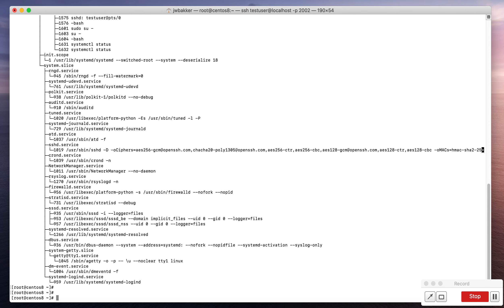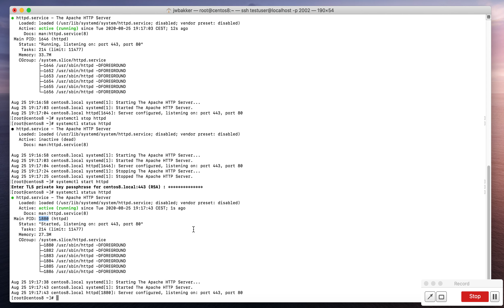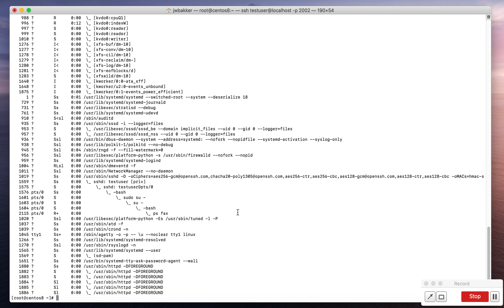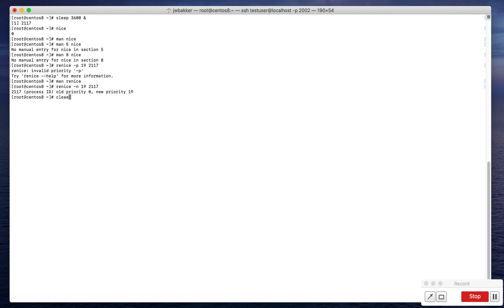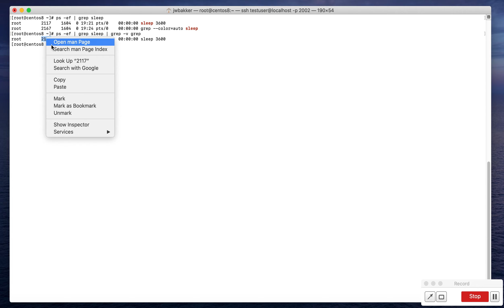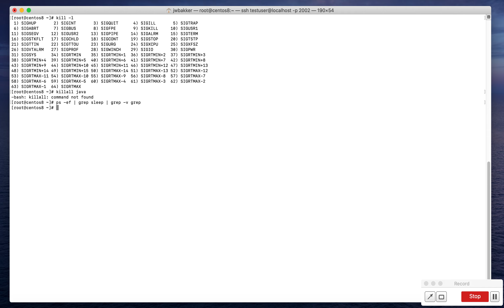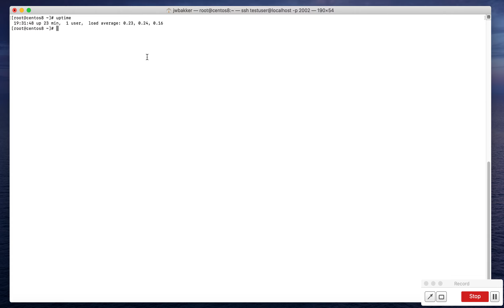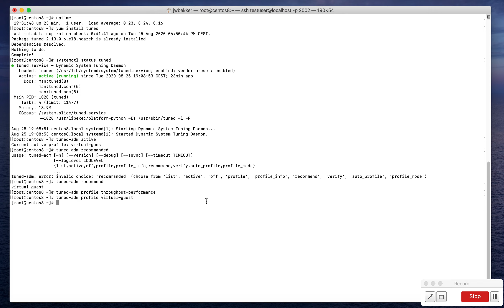RHCSA process management en jobs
Beste kijkers,

Bij deze weer eens een RHCSA RHEL8 preparatie video. Dit keer gaat het over processen en jobs. Veel kijk plezier!